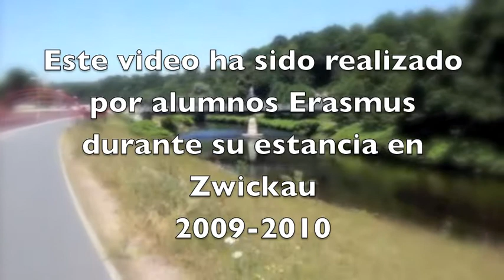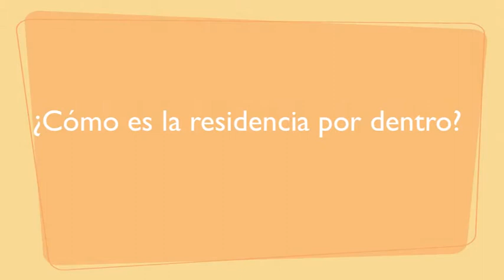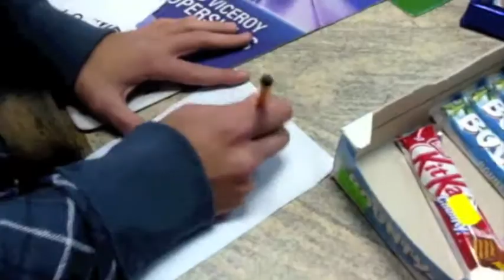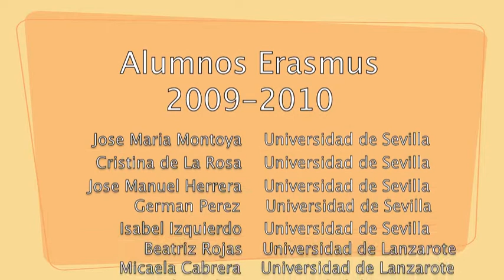Erasmus Zwickau (Info video) EUTL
All information that you need to be an Erasmus Student in Zwickau

video con información general sobre Zwickau como destino Erasmus